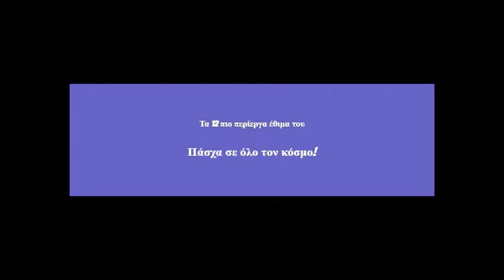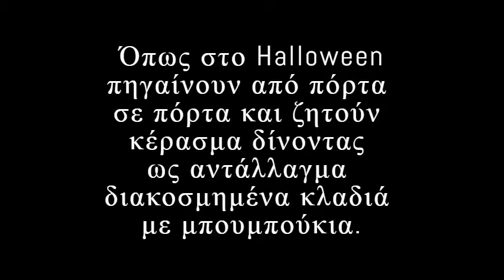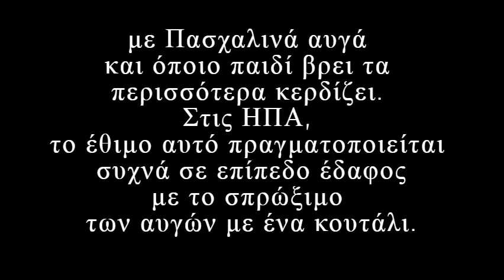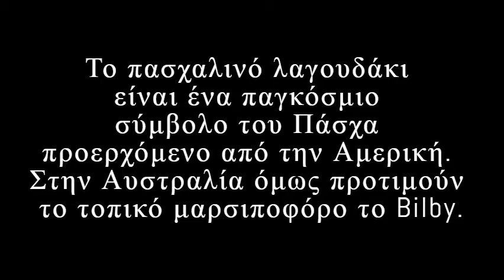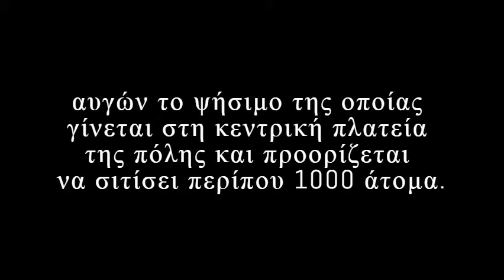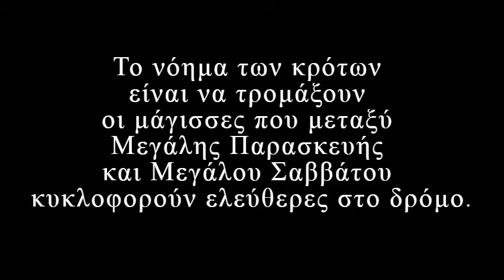AnanaS Channel - Τα 12 πιο περίεργα έθιμα του Πάσχα σε όλο τον κόσμο!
Αυτές είναι μερικές από τις πιο ιδιαίτερες
και χαρακτηριστικές παραδόσεις ανά τον κόσμο.

Το Πάσχα έχει συνδεθεί με πολλά παραδοσιακά έθιμα ανά τον κόσμο.
Mπουγελώματα, κάψιμο του Ιούδα, μάγισσες, αρνιά από ζάχαρη
σε κάθε χώρα το γιορτάζουν διαφορετικά.